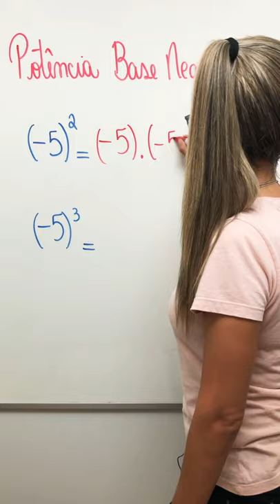💥POTÊNCIA COM BASE NEGATIVA - MACETE 🤔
E aí, marca essa DICA de como calcular POTÊNCIA COM BASE NEGATIVA SUBTRAÇÃO DE FRAÇÕES SEM MMC !!

🔻⬇ Conecte-se comigo ⬇🔻

Grande abraço,
Gis Bezerra.